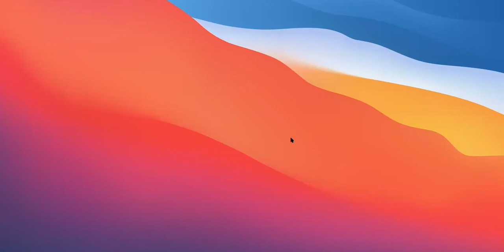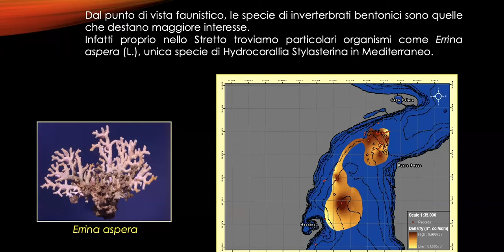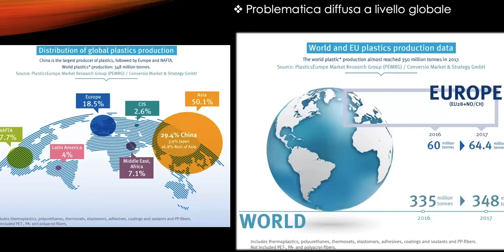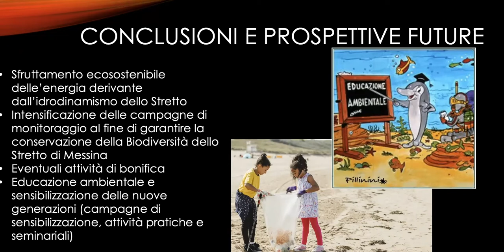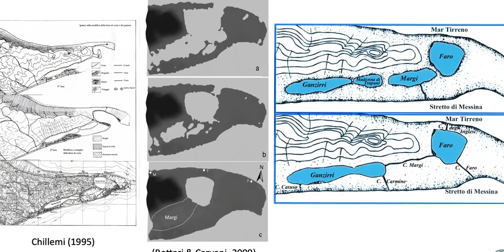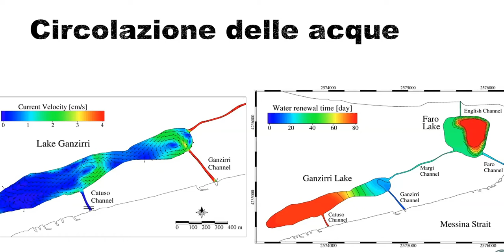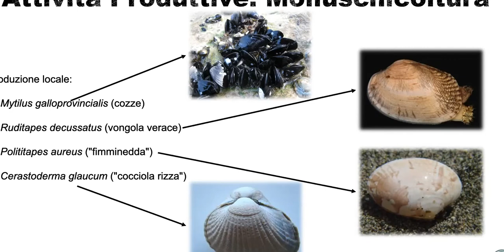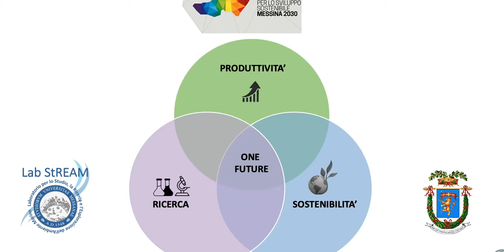Lab 6 LO STATO DI SALUTE DELLO STRETTO DI MESSINA E DEI LAGHI DI CAPO PELORO